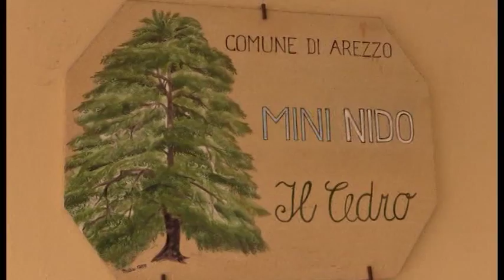Sos Arezzo Tv - La chiusura dell'asilo nido "Il Cedro"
Sos Arezzo Tv si occupa dell'asilo nido "Il Cedro"